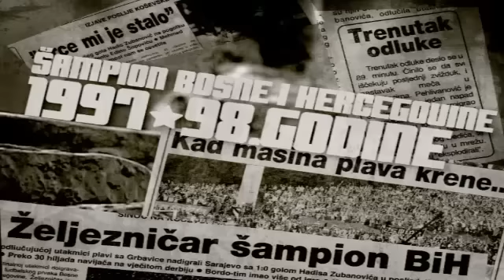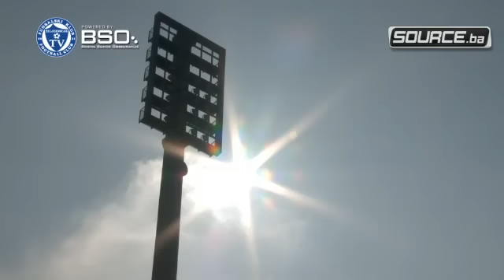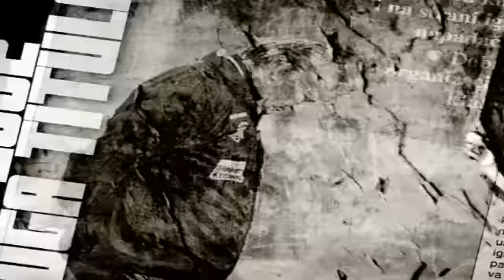Željo TV - nova sezona - epizoda 20.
Nadrealisti i cijeli kultni pokret New Primitives je jedan od simbola Sarajeva. Treba li napominjati kojem su klubu naklonjeni njegovi pokretači? Zenit Đozić je jedan od njih i on je za Željo TV govorio o svojoj ljubavi prema plavoj boji.